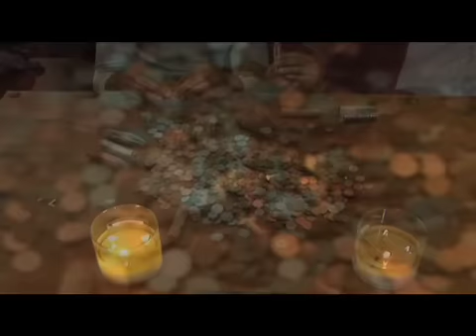Pennies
After both being laid off from work, Shannon and Keith Brooks are struggling to make ends meet at the end of every month.

At the end of this month the couple needs every penny they've got just to keep the lights on.

But instead of letting the stress of a failing economy and unemployment push them apart, they have an unusual date night and use the opportunity to find a way to laugh instead of cry.

They allow this "change" in their lifestyle to bring them closer together instead of tearing them apart.